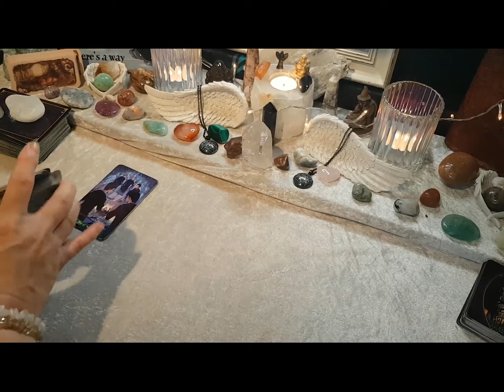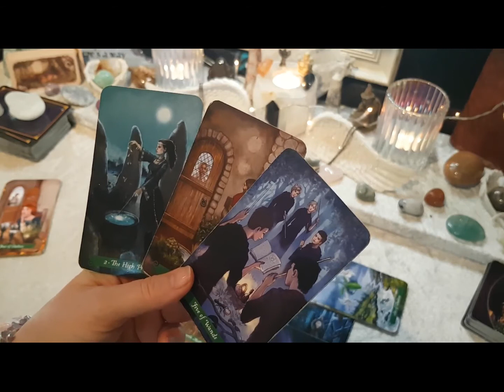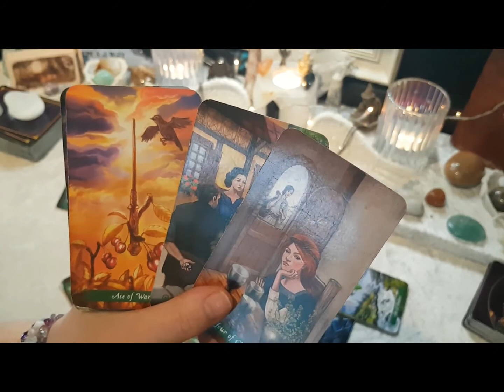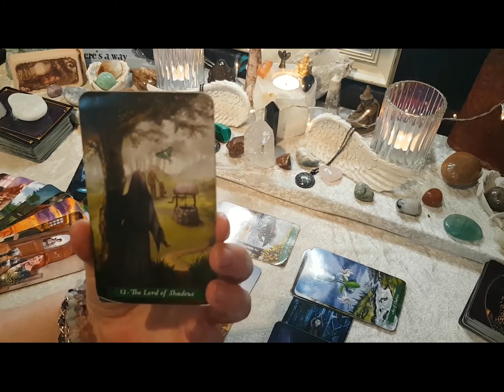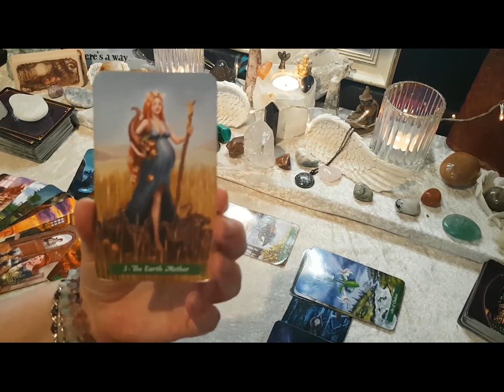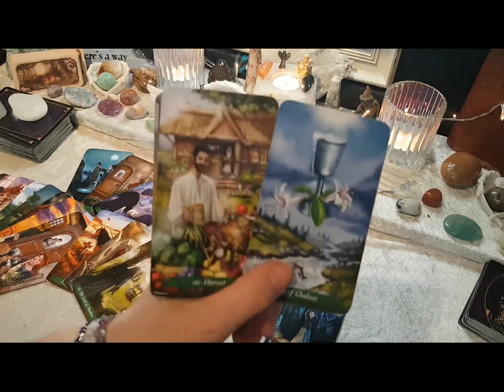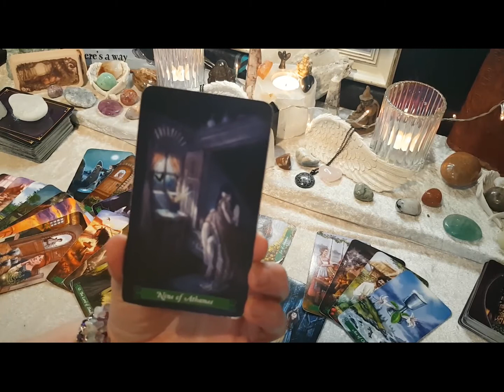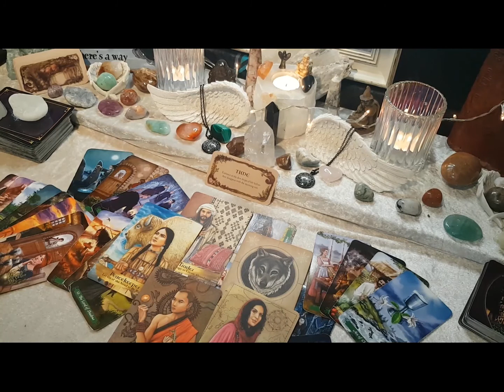Scorpio WTF Tarot Reading 18-24 Jan 21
Main WTF Deck - Green Witch Tarot, Supporting Oracle Angels and Ancestors and Earth Magic  and whispering woods oracle
LOA reading - Tarot Deck Dreams of Gaia, supporting Oracle Deck Earth Magic

Private Tarot readings are available: Please Email for details and up to date offer